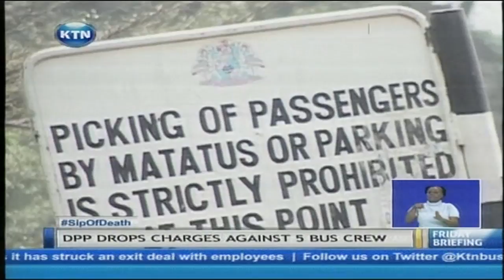Government to withdraw licenses to PSV vehicles found picking passengers at undesignated stages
The Pprincipal secretary for transport Nduva Muli has warned that the government will withdraw licenses of saccos whose public service vehicles are found picking passengers at undesignated stages. In a bid to prevent terror attacks, matatu operators have also been told not to carry passengers who have not been screened